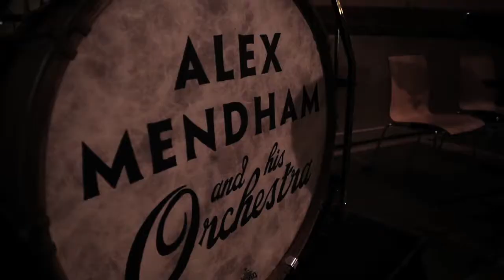Spring Festival highlights: Fashion, film and glitz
Fashion historian Amber Jane Butchart and editor of Clothes on Film Christopher Laverty on vintage fashion, film and Boardwalk Empire. Plus The Vintage Mafia take over the Library for a night of Jazz Age glamour with Alex Mendham & His Orchestra.

For fashion, film, design and all things creative at the British Library, read our blog 'Inspired by'